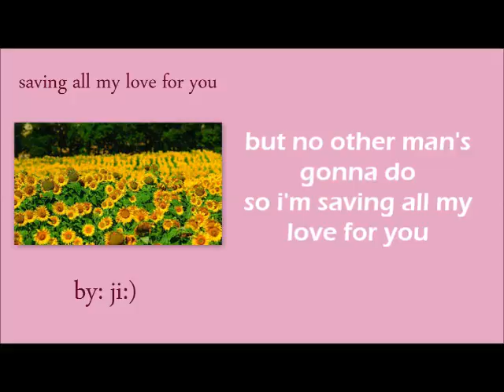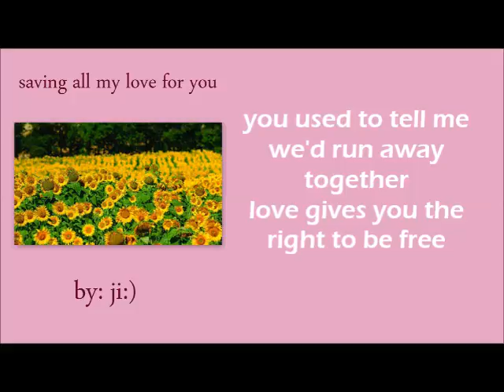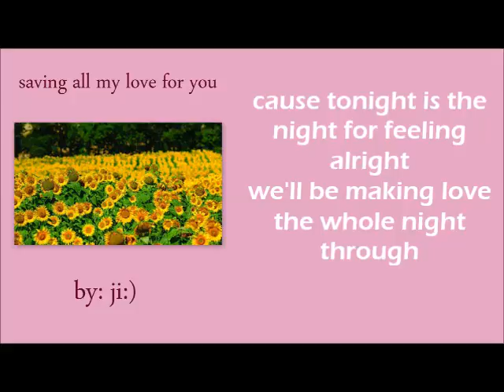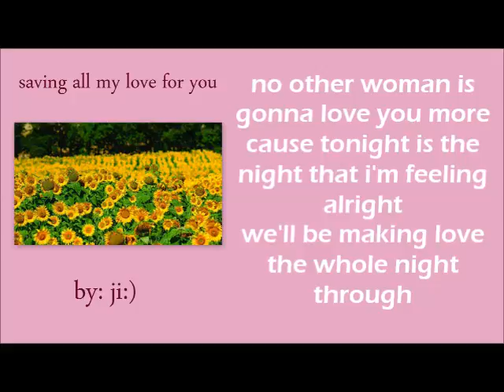saving all my love for you - whitney houston